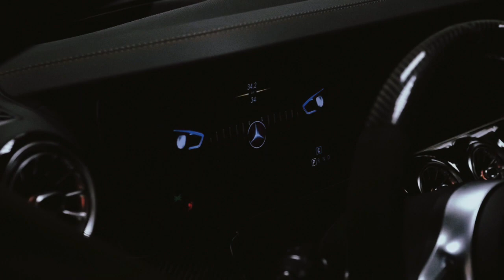A Slice - Better Run (Official Visualizer)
Huge thanks to everybody who supports me!